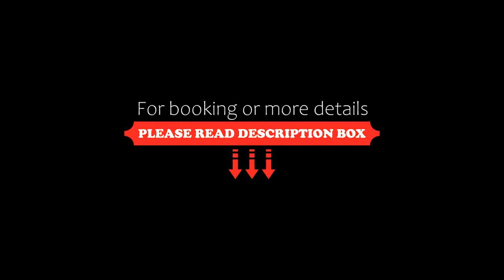Aparthotel Albatros, Capoliveri, Italy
About Property:
Set in Capoliveri, Albatros offers free WiFi, and guests can enjoy a restaurant, a bar and a garden.
The air-conditioned units feature a living room with a flat-screen TV, a kitchen with a microwave and a fridge, a safety deposit box, and a private bathroom with a hairdryer. There is a seating and a dining area in all units.
A terrace is available on site and canoeing can be enjoyed within close proximity of the aparthotel.
Popular points of interest near Albatros include Morcone Beach, Inn...
Property Type: Hotel
Address: località Morcone 1, 57031 Capoliveri, Italy
Searching For
1. Aparthotel Albatros - Capoliveri - Italy
2. Aparthotel Albatros - Capoliveri - Italy Address
3. Aparthotel Albatros - Capoliveri - Italy Rooms
4. Aparthotel Albatros - Capoliveri - Italy Amenities
5. Aparthotel Albatros - Capoliveri - Italy Offers and Deals
Audio Credit:
Track Title: Subway Dreams
Artist: Dan Henig